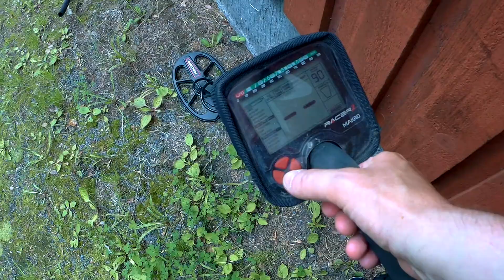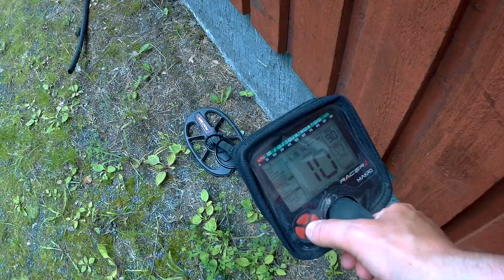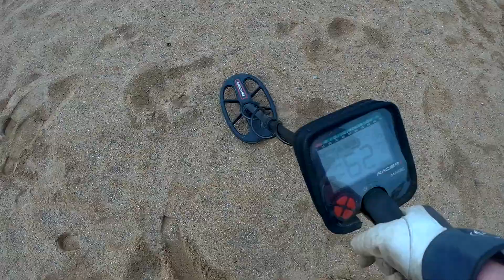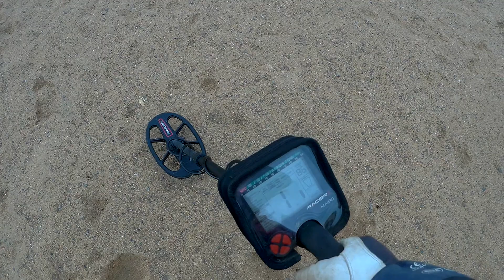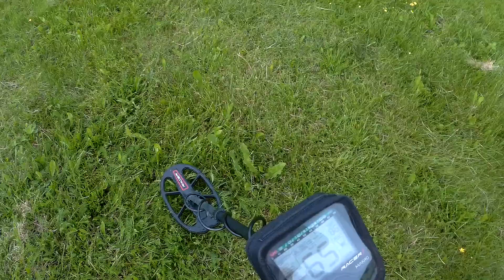Uimarannan aarteet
Paikkakunnan vilkkain uimaranta. ikävä kyllä suosituin myös aarteenetsijöiden parissa